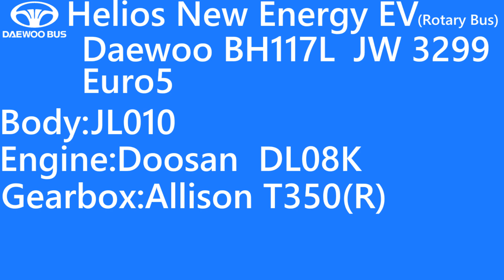[Audio] JW3299@NR902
Daewoo BH117L
JL010
Doosan DL08K
Allison T350R